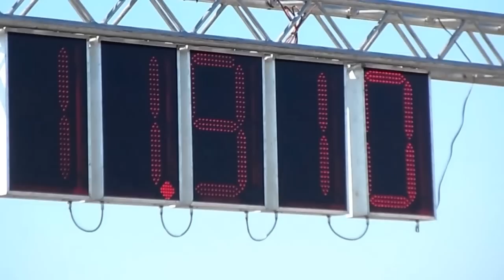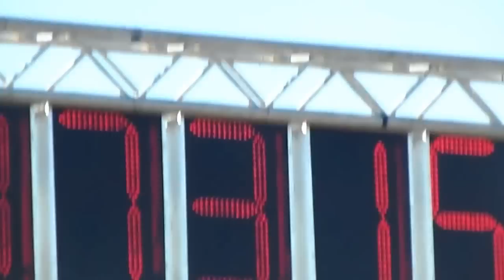Farkas Péter Fiat Polski vs Appel János Opel Corsa